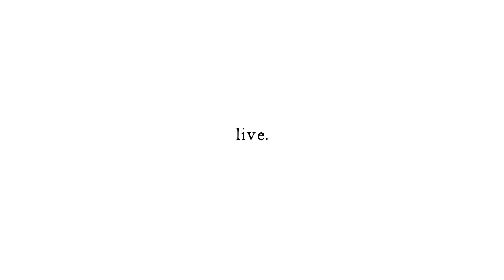LIVE.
"I went to the woods because I wanted to live deliberately. I wanted to live deep and suck out all the marrow of life. To put to rout all that was not life; and not, when I had come to die, discover that I had not lived."